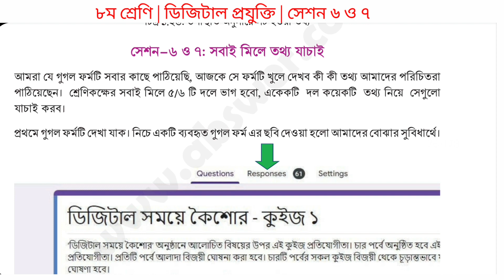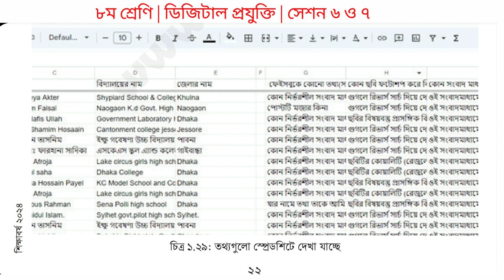Class 8 Digital Projukti page 6-7 | ডিজিটাল প্রযুক্তি অষ্টম শ্রেণী ১ম অধ্যায় সেশন ৬ ও ৭ এর উত্তর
Class 8 Digital Projukti page 21-23 | ডিজিটাল প্রযুক্তি অষ্টম শ্রেণী  ১ম অধ্যায় সেশন ৬-৭ পেজ ২১-২৩

শিখন অভিজ্ঞতা ১
সেশন ৬ ও ৭

অষ্টম শ্রেণীর সবগুলো ভিডিও
 পেতে প্লে লিস্ট গুলো চেক করো:- 👇👇👇

class 8vdigital technology page 22
class 8  dT page 23
class 8 DT page 21-23
DT class 8 page 21-23
digital technology class 8 2024
class 8  technology new curriculum 2024
Digital Projukti class 8 new curriculum 2024
Digital Projukti chapter 2
class 8 digital technology page 21 lesson 3
class 8
Digital Projukti class 8
Class 8 digital Projukti page 21
৮ম শ্রেণীর ডিজিটাল প্রযুক্তি পৃষ্ঠা ২১
৮ম শ্রেণীর ডিজিটাল প্রযুক্তি পৃষ্ঠা ২১-২৩
ডিজিটাল প্রযুক্তির ৮ম শ্রেণী নতুন কারিকুলাম ২০২৪
৮ম শ্রেণীর নতুন কারিকুলাম এর ডিজিটাল প্রযুক্তি পেজ ২২
৮ম শ্রেণীর ডিজিটাল প্রযুক্তি ২০২৪
৮ম শ্রেণীর ডিজিটাল প্রযুক্তি পৃষ্ঠা ২৩
লেসন ৩
৮ম শ্রেণীর ডিজিটাল প্রযুক্তির সেশন ৬ ও ৭
অষ্টম শ্রেণীর ডিজিটাল প্রযুক্তি পৃষ্ঠা ২১ সেশন ৭